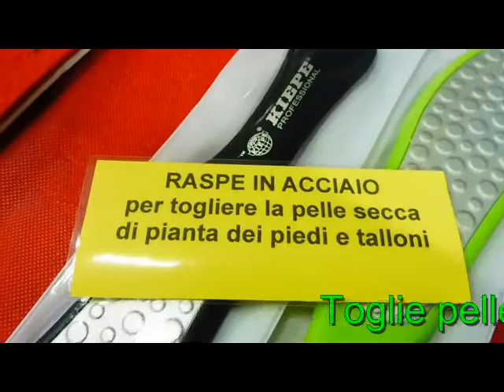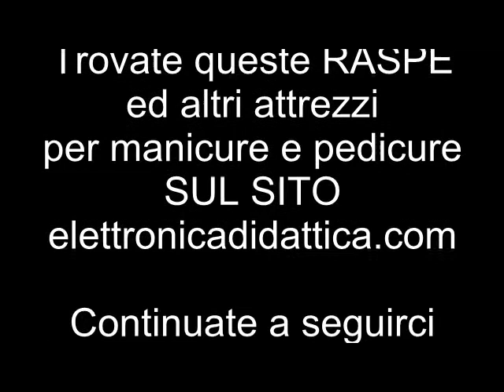Raspe piedi in acciaio inox abrasive per calli e duroni. Raspe made in Italy per calli e duroni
Ecco delle raspe in acciaio inox per calli e duroni. Queste raspe hanno due differenti gradi abrasivi: uno più grosso e uno più fine per la finitura.
prodotto italiano in acciaio inox di ottima qualità.